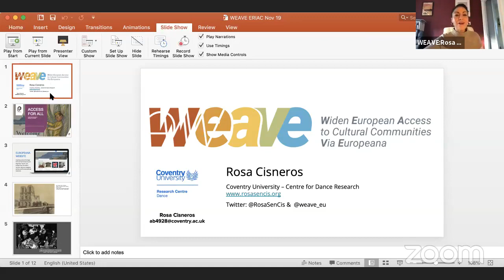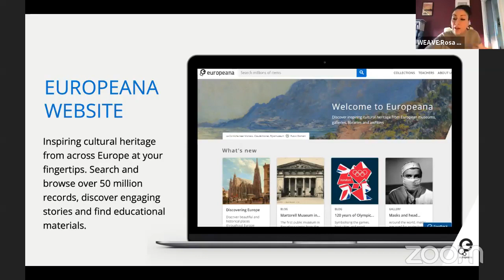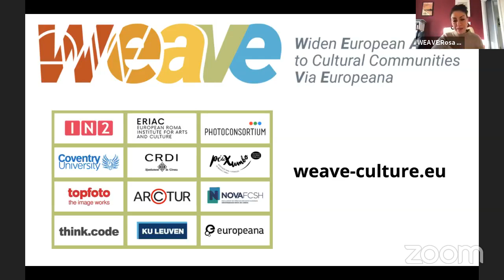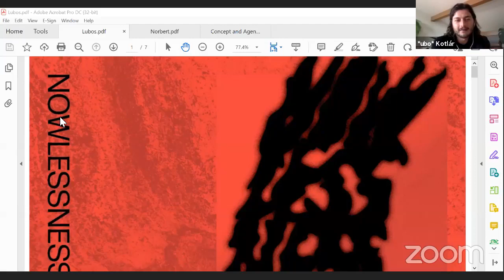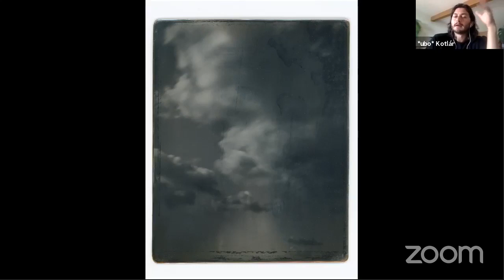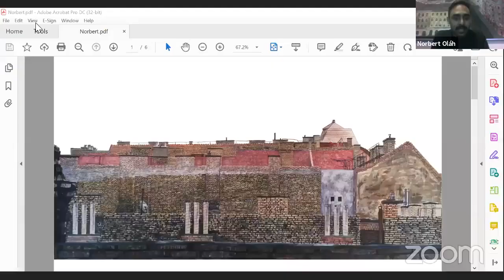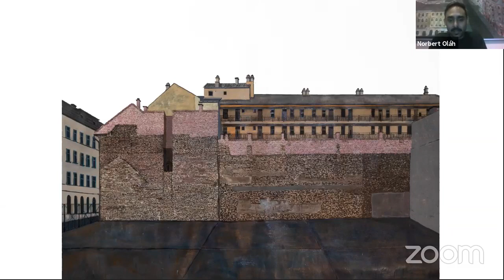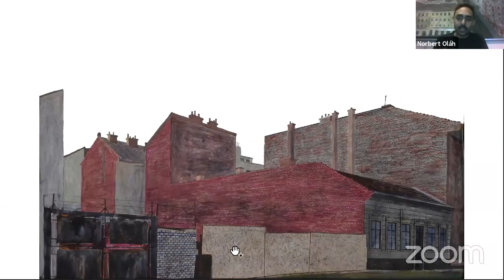The Role of Artist Residencies in the Promotion of Roma Contemporary Art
For centuries, art-loving benefactors regarded the offering of guest studios to individual artists as a kind of romantic patronage, enabling artists to live and create in bucolic settings. Artist residencies provide artists with the time, space, and materials they need to create new work or to focus on their artwork-related research. Moreover, residencies are important career boosters because they provide artists with the opportunity to form relationships with their peers and receive mentoring from influential artists and industry professionals.

The vast majority of Roma artists, however, lack the prerequisites to be invited to many artist residencies. This system tends to exclude self-taught artists, artists who have not graduated from arts programmes at elite white institutions, and artists who do not have powerful advocates. The consequence of so many Roma artists being shut out of higher tier residencies is that they remain with lower industry status, receive little publicity, achieve fewer museum acquisitions, and their work is sold at lower price points.

Since 2020, the joint programme of Villa Romana Florence and ERIAC has been the premier residency for artists of Roma descent. During our webinar, we will discuss the role of art residencies in advancing individual careers and the promotion of marginalised cultures. The cultural managers behind the trailblazing initiative, Angelika Stepken of Villa Romana and ERIAC’s Timea Junghaus will be joined by the 2021 artists-in-residence L´uboš Kotlar and Norbert Oláh, to discuss the pros and cons of this kind of positive action targeting ethnicity in the field of arts and culture.

This webinar is organised within the framework of WEAVE – Widen European Access to Cultural Communities Via Europeana and RomaMoMA, a project of IMEI – International Membership Engagement Initiative.

The ERIAC WEAVE LabDay aligns with the WEAVE capacity-building strand of the work, which explores the ethical dimension of the project in relation to representation. Within WEAVE, we carry out several capacity-building activities to develop a closer connection between cultural heritage institutions (CHIs), minority cultural communities, and Europeana. These pillars of the WEAVE project link directly to safeguarding principles that allow for critical reflection on ethical principles, in terms of space, access and the “effects” of a lack of access to certain residencies. Ironically, another kind of tension emerges when there is an “active invitation for underrepresented communities” – through which the residency or call becomes merely an exercise that ticks all the right boxes and appears to be inclusive, yet is removed from valuing the individual artist. Perhaps this perspective of the paradox and tension reveals the need for generating a space where Roma artists are valued and respected.

Other complex issues that emerge for Roma artists concern the application fees and processes, the gender dimension that may be tied to caring responsibilities, and the way artists are expected to navigate digital platforms and have a strong digital presence. Within this framework, the third ERIAC LabDay will explore the above context and invite our guests to reflect on their own experiences, while also offering possible alternatives and solutions.